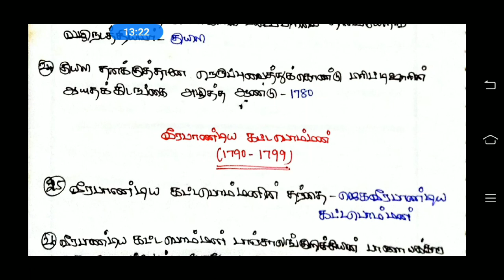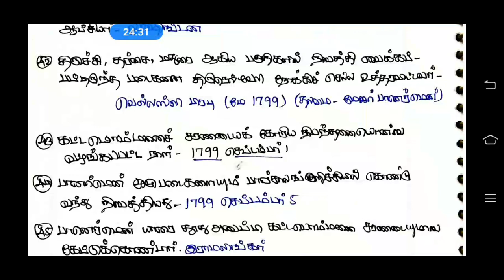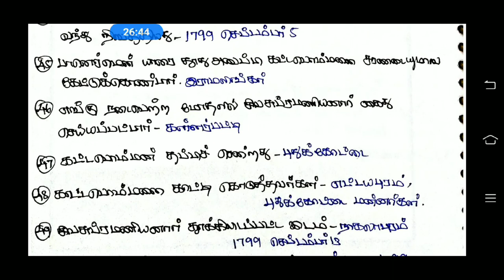10th history newbook v2(ஆங்கிலேய ஆட்சிக்கு எதிராக தமிழகத்தில் நிகழ்ந்த தொடக்ககால கிளர்ச்சிகள்)part2